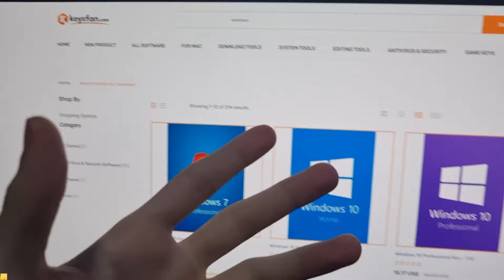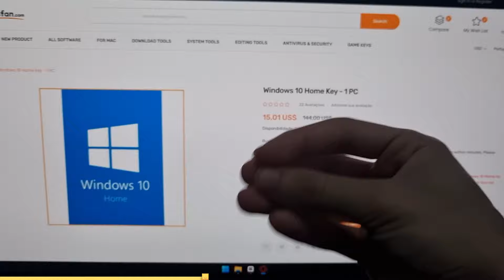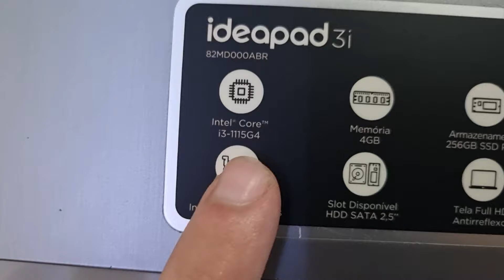Ideapad 3i meses depois - Valeu a pena?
🟠 Notebook IdeaPad (Core i3):

🟠Memória ram compatível com o notebook:

    ~KEYSFAN~

A chave de software OEM BARATA e LEGAL para você!!!

⇓ Minhas redes ⇓

⇓ Consoles que recomendo ⇓

➥ Switch Oled
➥ Switch Lite
➥ Xbox Series S
➥ PS5 Slim

⇓ Setup que recomendo ⇓

Se vc leu isso aqui comenta "Zerei a descrição" :P